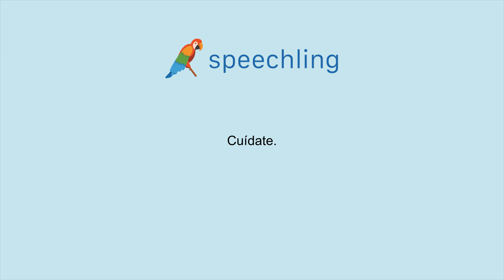How to say "Take care." in Spanish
Male Voice:
Cuídate.

Female Voice:
Cuídate.

Male Voice Translation:
Take care.

Female Voice Translation:
Take care.